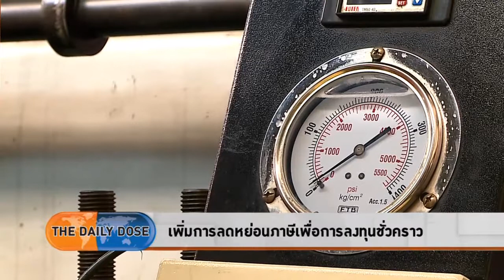The Daily Dose - เพิ่มการลดหย่อนภาษีเพื่อการลงทุนชั่วคราว